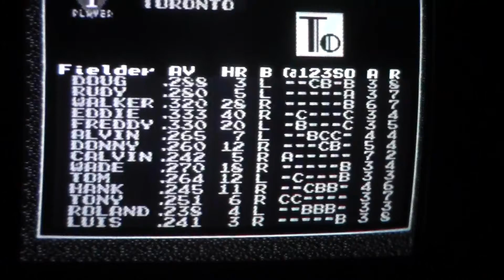Some Good Ol' Classic American Baseball